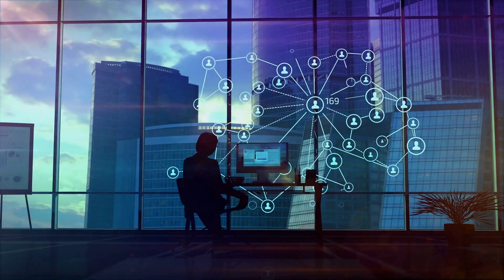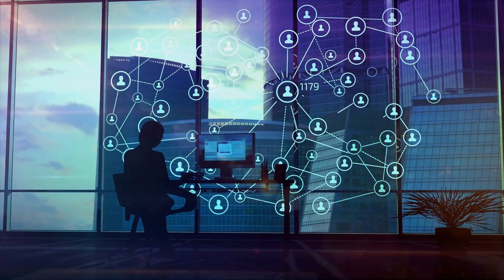築夢高峰：佩里對話伊姆·佩伊；歌劇院的騷動：普契尼對抗瓦格納；畫中迷宮：達利與馬格利特的幻想：大師不服20231129